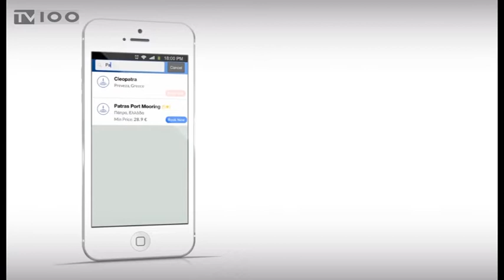START UP ΕΠΙΧΕΙΡΗΣΕΙΣ-ΕΚΔΗΛΩΣΗ ΣΤΗ ΘΕΣΣΑΛΟΝΙΚΗ(TV100-100318)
Στοπ στο Brain Drain, στη φυγή δηλαδή Ελλήνων νέων επιστημόνων στο εξωτερικό αναζητώντας δουλειά, που αποτελεί μάστιγα για την Ελλάδα της κρίσης, φιλοδοξεί να βάλει η διοργάνωση στη Θεσσαλονίκη, της Ευρωπαϊκής Εβδομάδων νεοφυών επιχειρήσων, της μεγαλύτερης διοργάνωσης παράλληλων εκδηλώσεων για νεοσύστατες επιχειρήσεις στην Ευρώπη. Η  StartUp Europe Week παρέχει σε νέους επιχειρηματίες με φρέσκιες ιδέες στήριξη, από επιδοτήσεις μέχρι φορολογικές ελαφρύνσεις προκειμένου να τους βοηθήσει στο ξεκίνημα της επιχείρησης κάτι που για την Ελλάδα ίσως να σημάνει την αναστροφή της διαρροής των νέων στο εξωτερικό.
Ρεπορτάζ: Παναγιώτης Μανής
Κάμερα: Σάκης Σώνης
Μοντάζ: Δέσποινα Χαριτοπούλου
Μιλούν: Γιώργος Στεφανίδης(Ιδρυτής Starup επιχείρησης),
Γιάννης Κωστόπουλος(Ιδρυτής Startup επιχείρησης),
Εύα Καϊλή(Ευρωβουλευτής - Πρόεδρος της STOA Committee - Επιτροπής για το Μέλλον)